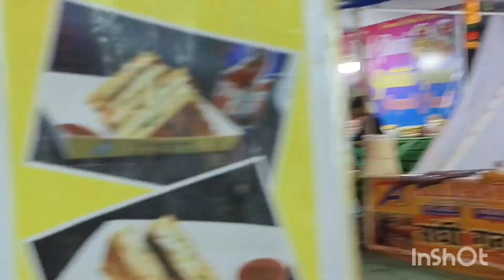Disneyland 2023 jharkhand Hazaribag